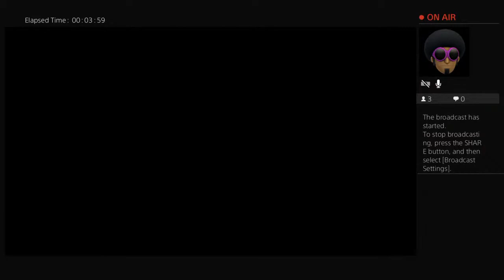Realslim1's Live PS4 Broadcast